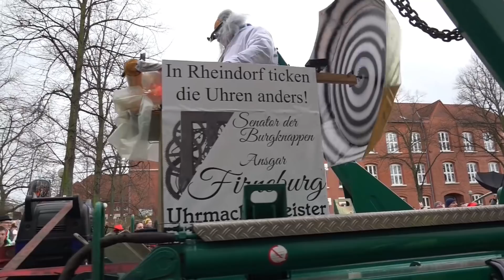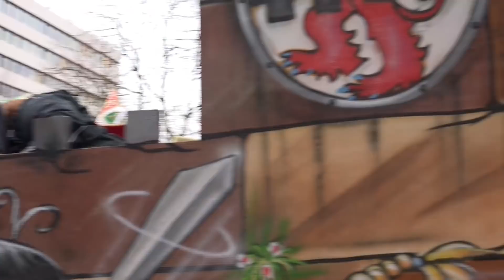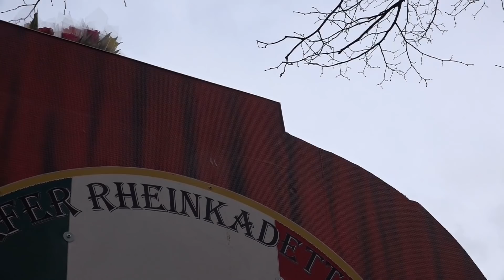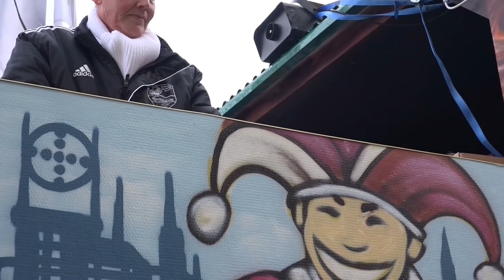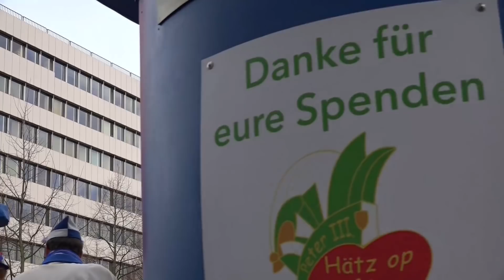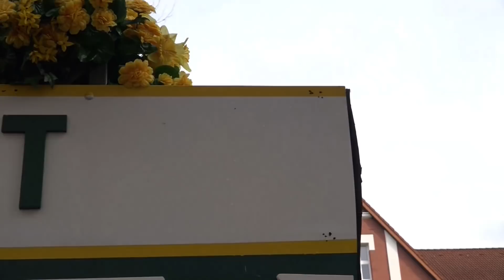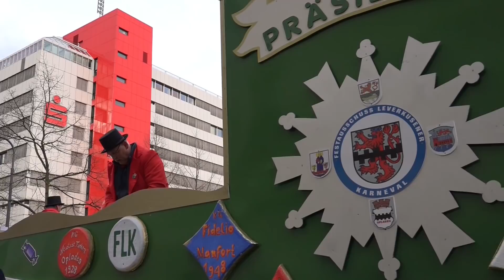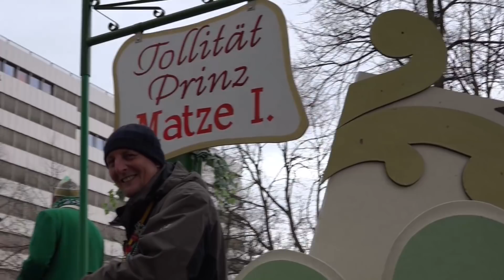Leverkusen: Karnevalszug Wiesdorf (10.02.2018)